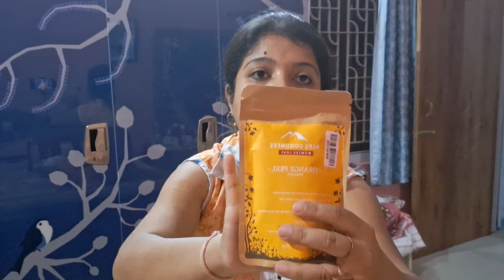দৈনন্দিন জীবনের সঙ্গে নিজেকে ভালো বাসা (Self-Care with Good Vibes product)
Join me on this journey as we infuse positivity into every aspect of our lives right from the comfort of our homes.

In each video, I'll share valuable insights and strategies to excel in your professional work, whether you're freelancing, working remotely, or managing a home-based business. From time management tips to productivity hacks, I'll help you optimize your workflow and achieve your career goals effortlessly.

But that's not all! We'll also dive into the realm of daily home activities aimed at nurturing our well-being. Together, we'll explore simple yet rejuvenating rituals that rejuvenate the mind, body, and spirit. And here's where the magic happens - we'll incorporate the use of a special good vibes facepack into our self-care routine.

Imagine pampering yourself with a luxurious facepack infused with positivity and radiance-boosting ingredients. As we apply this magical elixir, we'll not only rejuvenate our skin but also uplift our mood and amplify our inner glow. It's self-care with a sprinkle of good vibes, guaranteed to leave you feeling refreshed and revitalized!

Let's embark on a path filled with productivity, positivity, and plenty of self-love, one facepack